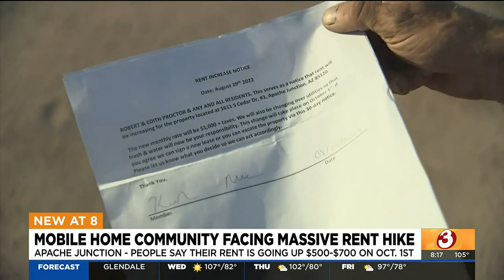Mobile home residents in Apache Junction blindsided by sudden increase in rent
Some people living in Apache Junction are now faced with paying almost triple their rent or they are forced to move out.